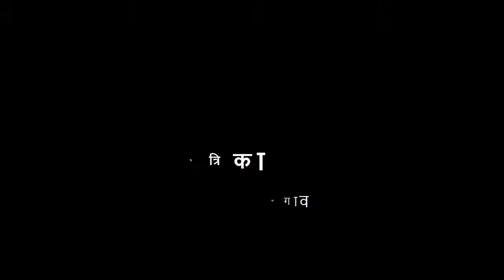4th | Marathi | निमंत्रण पत्रिका | V1 | VSchool